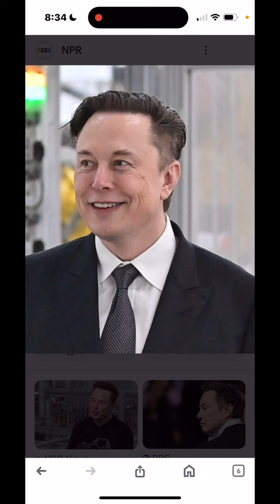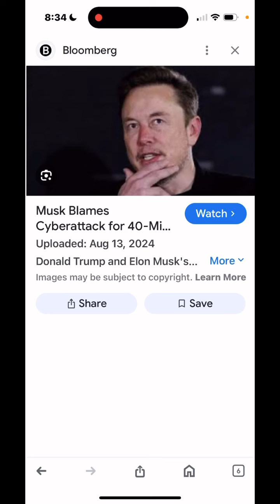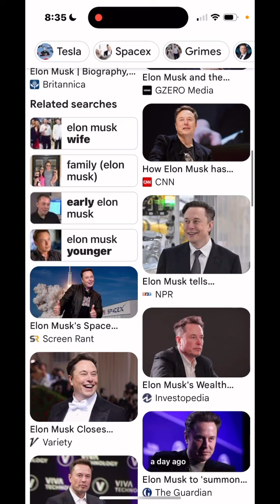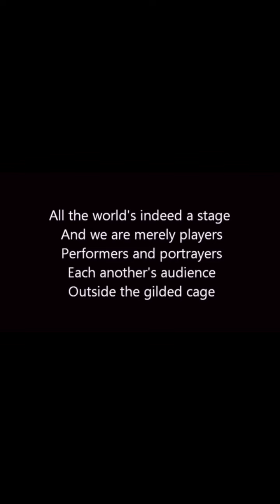A closer look into Trumps Superstar Elon Musk